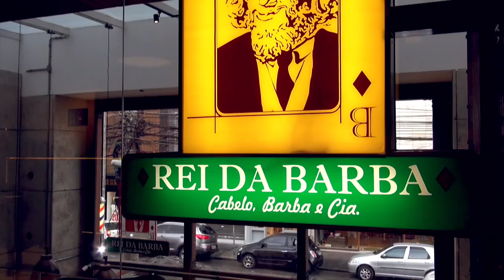UM DIA DE BARBA ft. Rafinha Bastos e Fernando Medeiros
A maior resenha desse basquete acontece aqui! Vem ver do que esses três monstros da quadra estão falando.

Agradecimentos:
Rei da Barba Barbearia & Cia. @reidabarba
Alex Ferreira @ alexferreirabarber

Produção: Mafia Produtora
Direção: Carolina Loureiro
Edição: Carolina Loureiro
Câmera: Carolina Loureiro
Roteiro: Gabriela Neves
Apresentador(es): Gabriela Neves / Bruno Marques

canalchua